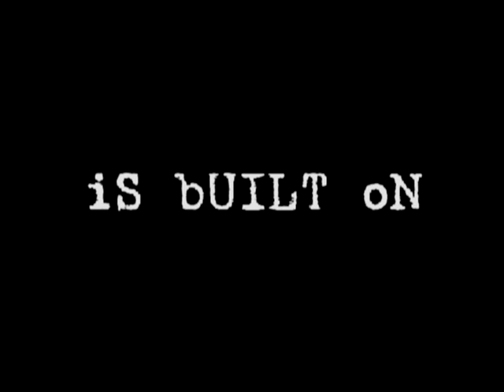Deshler Tradition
Deshler Football 2008... so far!